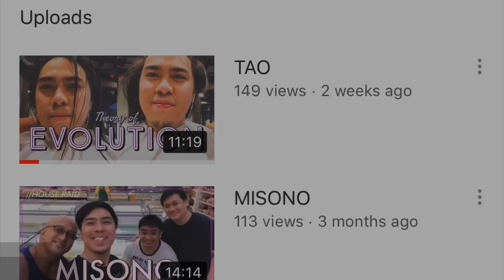DI NA TAYO PARA HUMANTONG SA GANTO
GOD BLESS!
PURONG PAGMAMAHAL!

Purong pagmamahal!

-TWIN MUSICOM